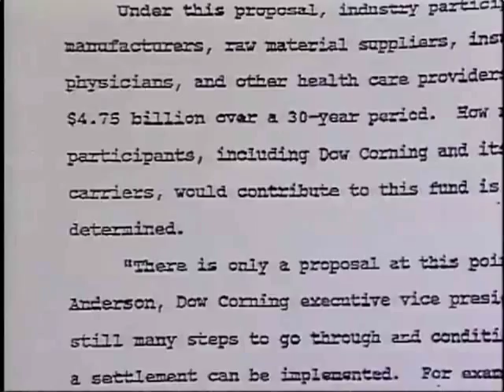Archive: Dow Corning Settlement in Breast Impants Case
$3.2 billion settlement with Dow Corning in 1998 for women with silicone breast implants.